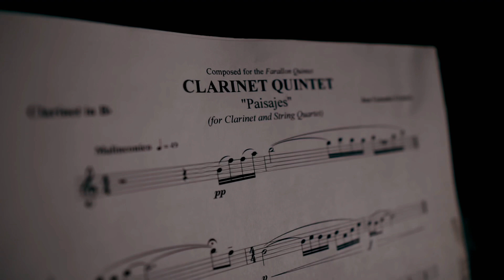Chamber music concert - video promo